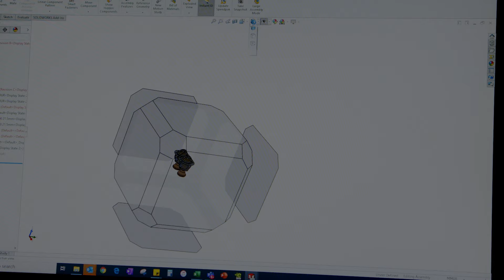Silicon Labs for Energy Friendly IoT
Products increasingly use IoT to add features, but designers demand an all-in-one solution for easy integration. The Silicon Labs BGM220 Wireless Gecko Bluetooth® Modules give designers the flexibility to get to market quickly.

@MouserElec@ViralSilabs